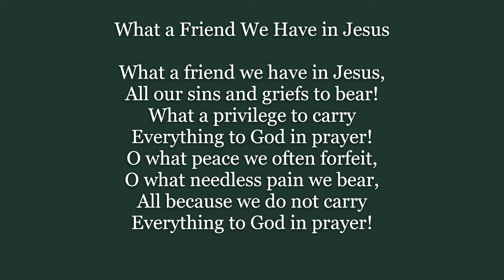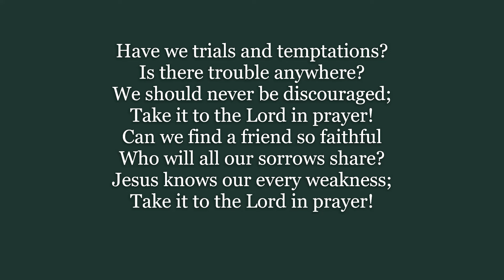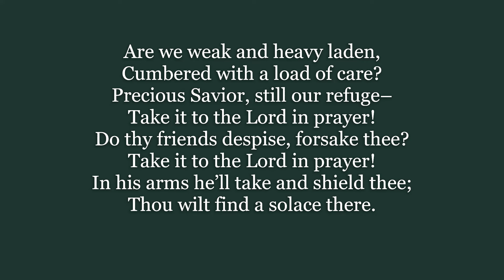What a Friend We Have in Jesus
Author: Joseph Medlicott Scriven (1855)
Tune: CONVERSE (Converse)